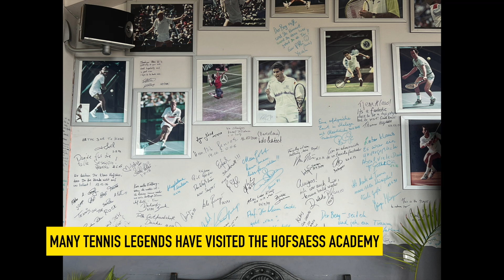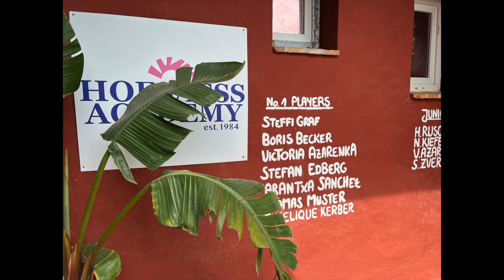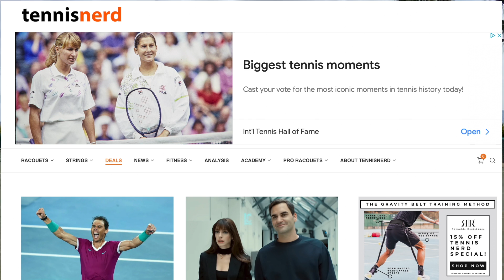Playing tennis above the clouds - Visiting the legendary Hofsaess Academy